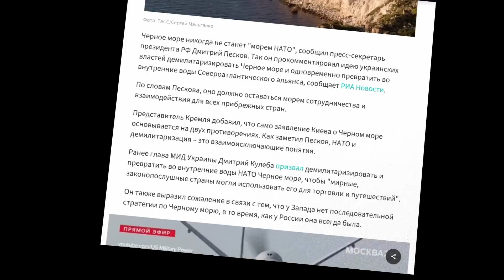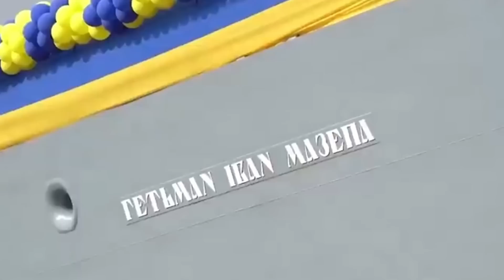РФ никто спрашивать не будет | "Чёрное море должно стать морем НАТО" - Кулеба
"Предстоящий саммит НАТО – удачное время для решительных шагов в этом направлении..." - министр иностранных дел Дмитрий Кулеба.